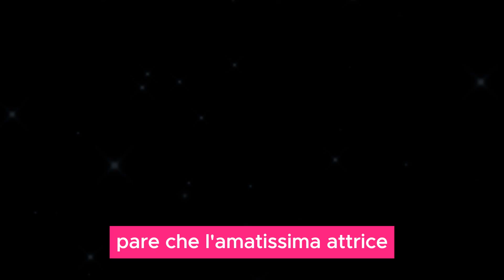Segreti Svelati: Il Velo Sollevato da Anita nel Grande Fratello!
Segreti Svelati nel Grande Fratello! Anita Olivieri ha gettato luce su intricati accordi tra Beatrice Luzzi e Marco Maddaloni. Come reagireste se foste al posto di Giuseppe? Scoprite i dettagli in questa esclusiva rivelazione. La verità ha bisogno del vostro supporto!